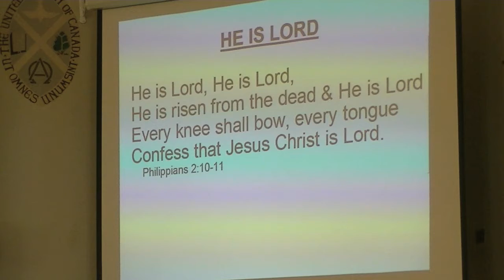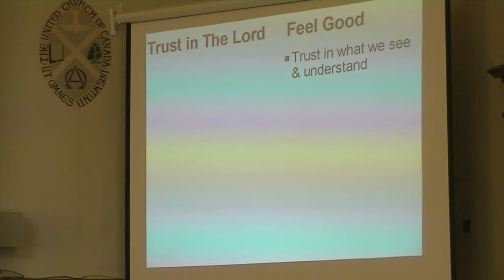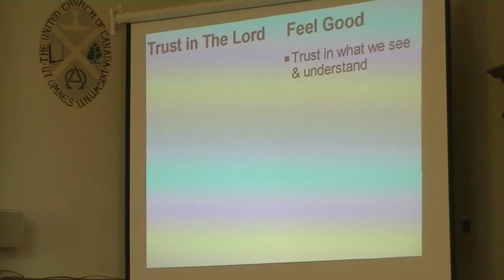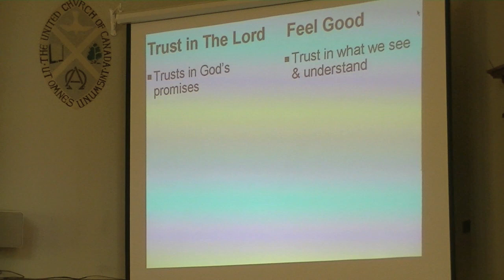Hope Worship 2020 03 08 Lent 2 Part 3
Scripture Readings  1 Chronicles 21:1-14, Luke 14:15-23,
                                    Psalm 105:12-21
Sermon "Trust in The Lord More Than Food or Anything Else" Part 1